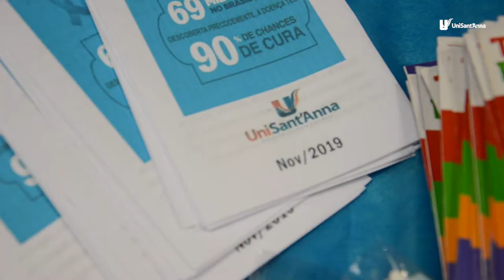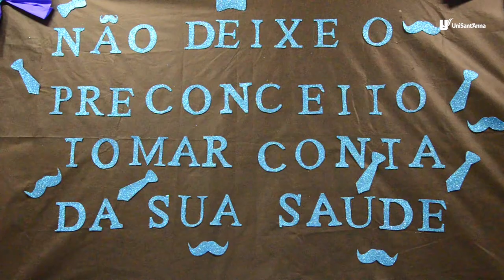Informação e prevenção no Novembro Azul | Fora Da Sala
O curso de Enfermagem traz ao UniSant'Anna a campanha Novembro Azul que existe para combater o câncer de próstata e discutir sobre a saúde masculina.